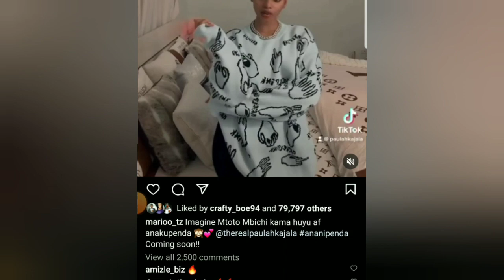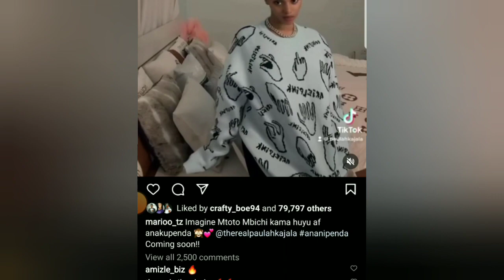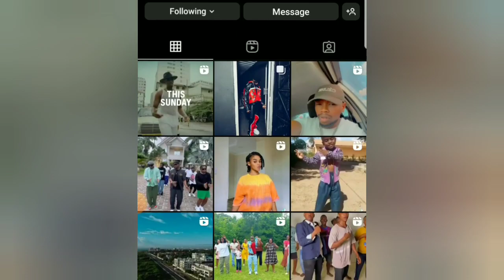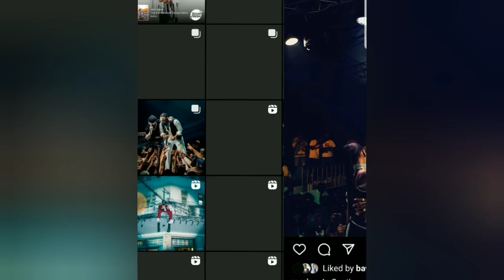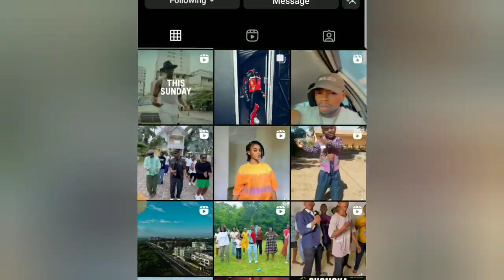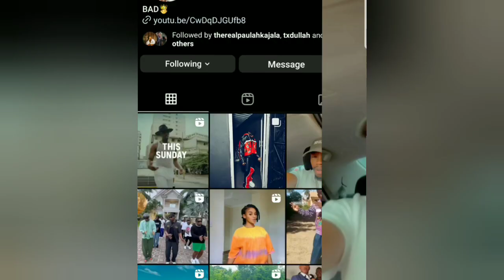COUPLES LIFE: MAISHA YA MARIOO NA PAULA!! DRAMA, SHOW OFF, LIFE STYLE WATADUMU KWELI!!!? [PART1]